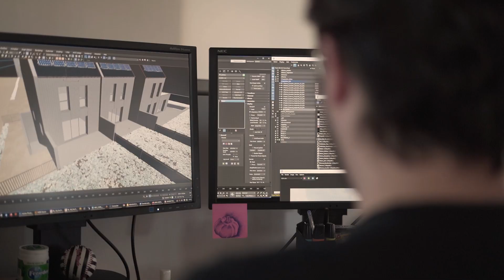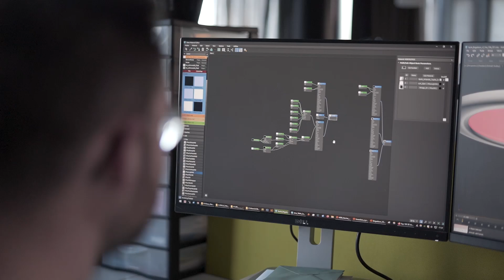Kreaction | Painting with Light & Space Using V-Ray & Phoenix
Design agency Kreaction's focus lies on using powerful tools like V-Ray and Phoenix to deliver stunning visuals and animations that cater to their clients' specific needs. This video explores Kreaction's design philosophy, the software choices they've made, and how they leverage technology to foster seamless collaboration within their team.